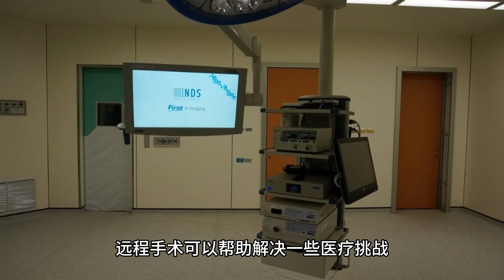远程手术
远程手术，也称为远程医疗手术或遥控手术，是指医生利用先进的远程技术，通过计算机网络和通信设备，在距离患者较远的地方进行手术操作。这种手术模式允许医生在一个地方执行手术，并通过互联网或专用网络与患者在另一个地方进行实时通信和手术操作。

远程手术通常需要以下设备和技术：

机器人辅助手术系统：这是远程手术的核心组成部分。机器人系统由一台机器人臂和手术仪器组成，医生通过操纵手柄和控制台来控制机器人手术器械的动作。机器人系统具有高精度和稳定性，可以进行微创手术。

高速互联网：远程手术需要高速稳定的互联网连接，以确保实时传输高清视频和手术数据，保证医生和患者之间的通信畅顺。

视频传输和显示技术：远程手术过程中，医生需要观察患者的身体状况和手术进展。因此，高清摄像头和实时视频传输技术至关重要。

手术数据传输和存储：手术中产生的数据，如X射线图像、扫描结果等，需要实时传输和存储，以便医生参考和做出决策。

远程手术可以帮助解决一些医疗挑战，例如：

降低患者手术风险：远程手术使得专业的医生可以在患者不方便移动的情况下进行手术，从而减少手术风险。

提高医疗资源分配：远程手术可以让专业的医生在远隔地区为患者提供手术服务，缓解医疗资源不足的问题。

增强医生培训和教育：远程手术可以使年轻医生在实战中学习和接受远程指导，提高医疗技术水平。

尽管远程手术技术有很多潜在优势，但它也面临着一些挑战，如网络延迟、安全性和隐私保护等问题。因此，在推广和应用远程手术技术时，需要仔细考虑和解决这些问题，确保手术过程的安全和可靠性。